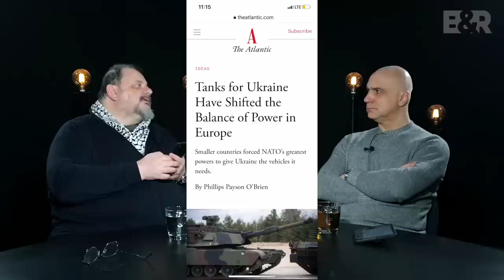B&R S06E04 20230131 Leopardai Ukrainai | Vakarų ir Sovietų tankų skirtumai | ir kt. IŠTRAUKA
PILNOS LAIDOS TEMOS:
00:00:00 Leopardai Ukrainai
00:11:11 Vakarų ir Sovietų tankų skirtumai
00:22:33 Puolimas prieš Kariuomenės vadą
00:52:52 Skandinavų siūlymai Baltijos gynybai
01:03:00 Vašingtone pakanka Rusijos draugų